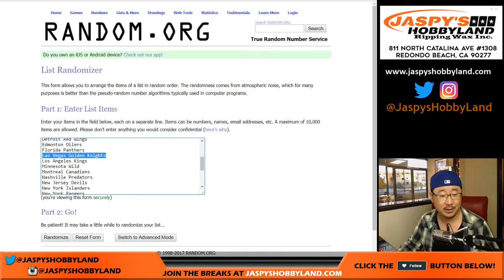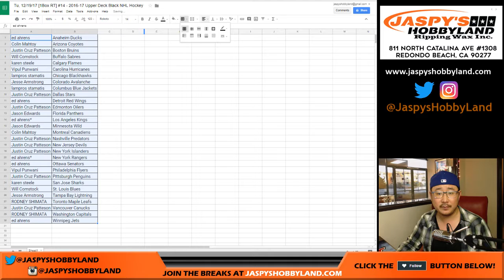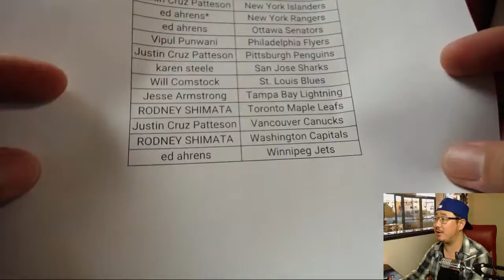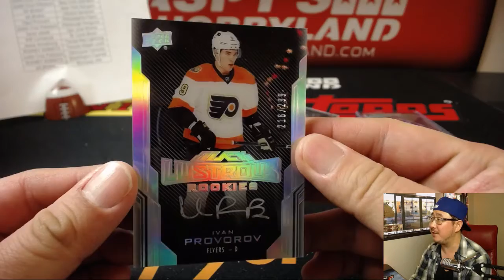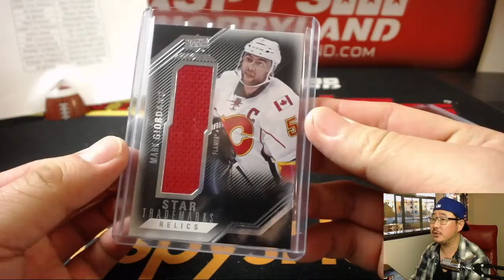Tu, 12/19/17 [1Box RT] #14 - 2016-17 Upper Deck Black NHL Hockey